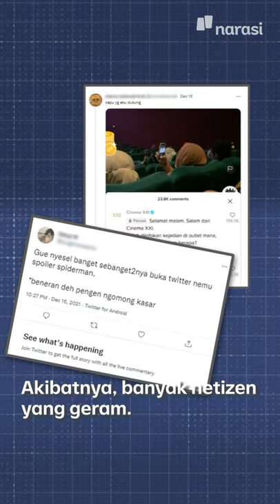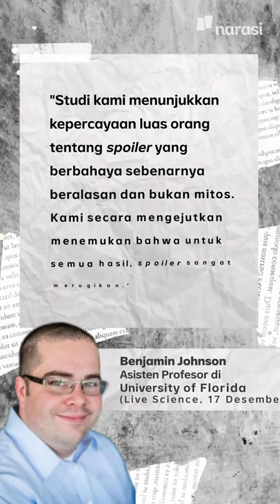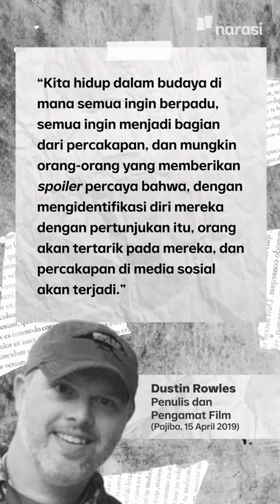Teman Kamu Hobi Kasih Spoiler soal Film? Mungkin Dia Sedang Butuh Pengakuan | Narasi Newsroom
Lagian kenapa sih pada demen banget spoiler spoiler? Hadeh~

(Narasi)